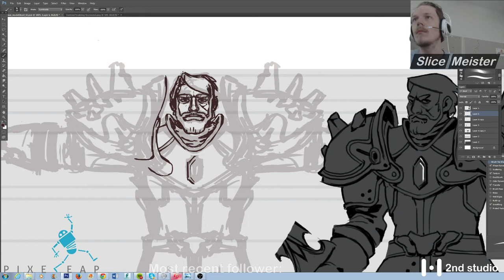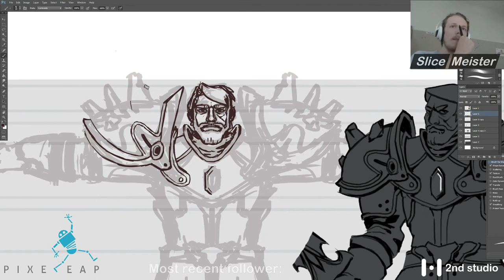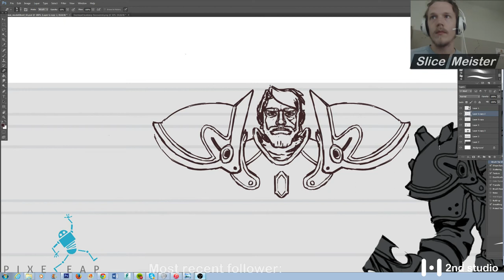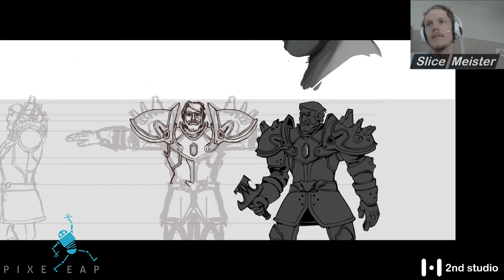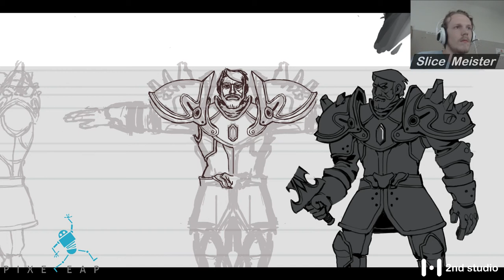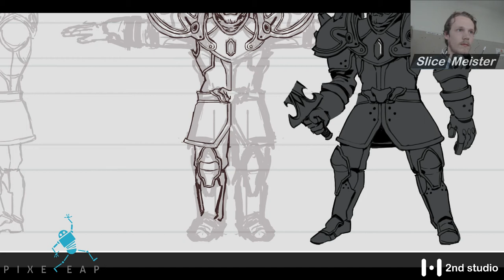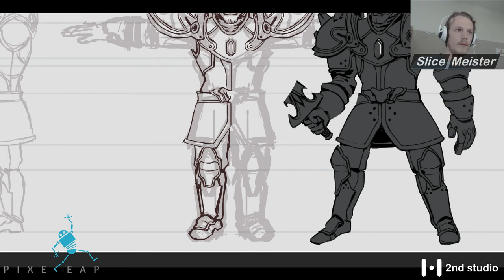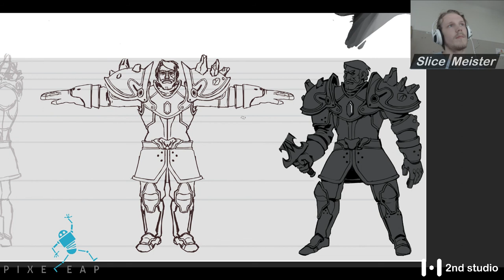Battlesouls Model Sheet for Darmian- 2 / 2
Making of the model sheet for Darmian, a character from Battlesouls -- Watch live